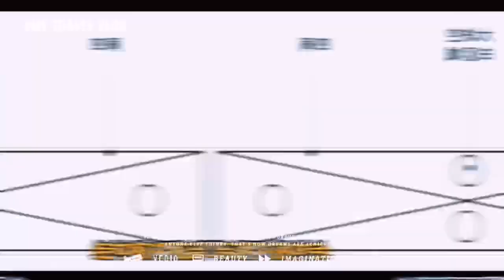Aluminium steel cornice ventilation boards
The cornice ventilation board offers many advantages that make it an ideal choice for building ventilation. One key benefit is that it allows for better air circulation, which can help to improve indoor air quality. The installation process is also simple and easy, which can help to save time and money on labor costs.

Another advantage of the cornice ventilation board is that it is highly resistant to acid rain corrosion, mosquitoes, and other environmental factors, which can help to extend its lifespan to up to 50 years. Unlike other materials, it also does not experience problems with mildew or cracking.

The cornice ventilation board is also environmentally friendly, with no unpleasant odors or harmful emissions. It comes with a complete set of accessories, allowing for a complete ventilation system that can effectively solve the problem of cornice ventilation.

In addition to its practical benefits, the cornice ventilation board also boasts a neat and beautiful appearance, with a perfect size that can provide a good ventilation effect. Its stable quality ensures that there are no issues with after-sales service or maintenance.

Overall, the cornice ventilation board is a great option for those looking to improve ventilation in their building. With its many advantages, it is a reliable and cost-effective solution that can provide long-lasting benefits.